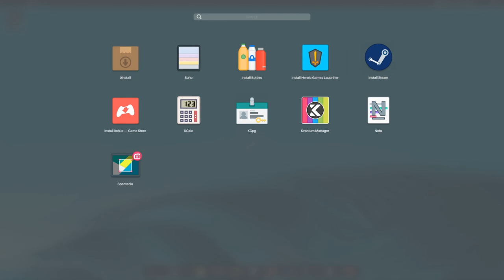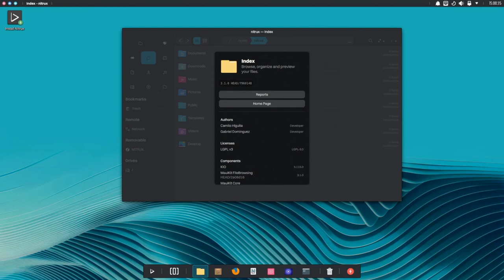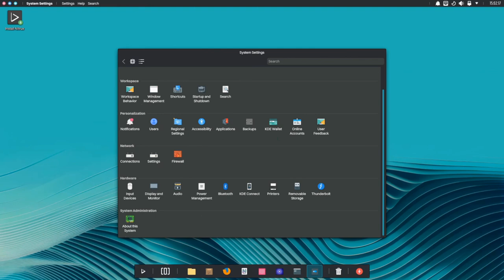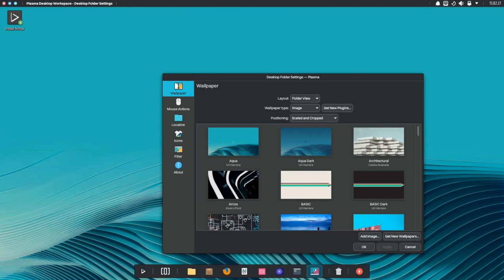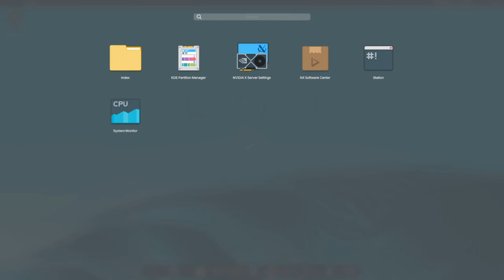Nitrux 3.4.1 lançado com Kernel Linux 6.8, Gamescope, OpenRazer e mais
A distribuição Linux Nitrux 3.4.1 já está disponível para download com o kernel Linux 6.8 e com várias novas ferramentas.